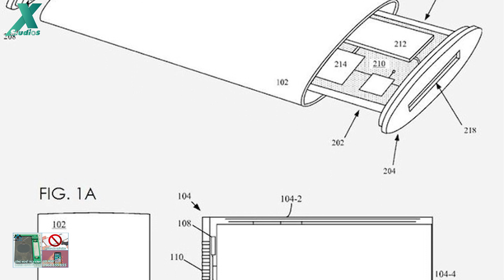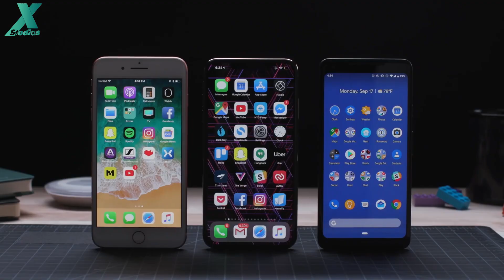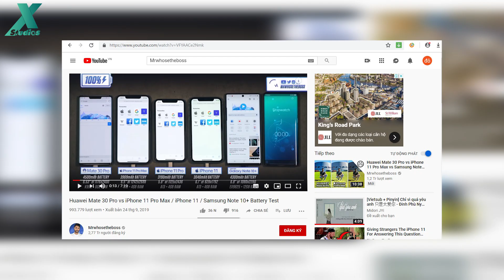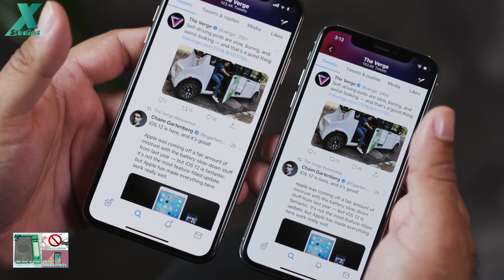Mi Mix Alpha LÀ SẢN PHẨM SAO CHÉP APPLE?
📱Maxmobile - chuyên iPhone, smartphone, sửa chữa điện thoại giá rẻ